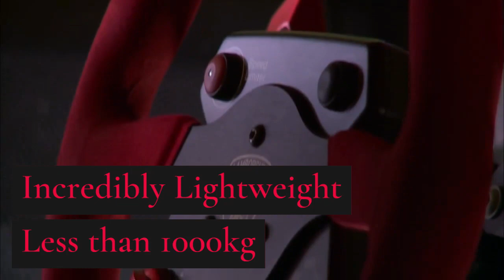2022 Lamborghini Sesto Elemento Short Review: The Ultimate Carbon Fiber Super Car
The Lamborghini Sesto Elemento is a limited edition, track-focused supercar produced by Italian automaker Lamborghini. It was first introduced in 2010 and is named after the chemical element carbon, which makes up a significant portion of the car's construction. The Sesto Elemento is highly sought after by car enthusiasts for its unique combination of speed, power, and agility, and is considered one of the most exclusive Lamborghini models ever produced. Have fun Watching!